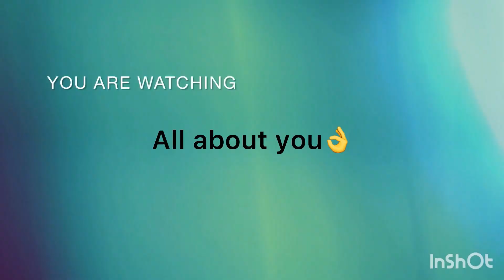Massive Protection for the whole Family,Use this to protect and Watch what will happen